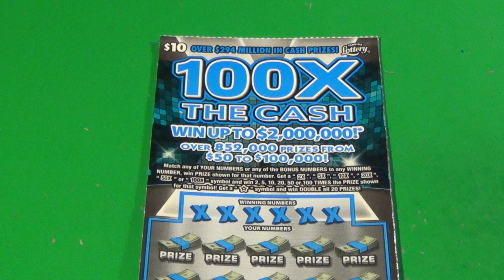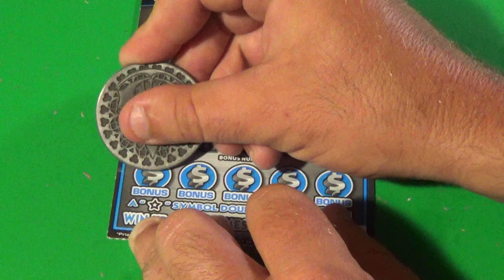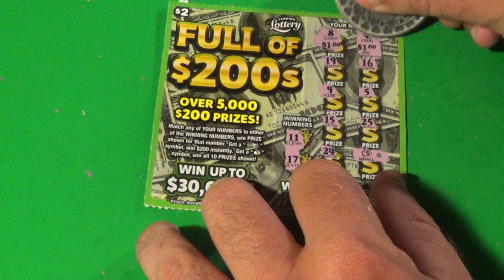SOOD 493: OKTOBER BAMFEST 2020 STARTS! 100X The Cash Florida Lottery Scratch Tickets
Florida Lottery scratch off tickets featured:
   $10 100X The Cash (2)
      $2 Full of $200s